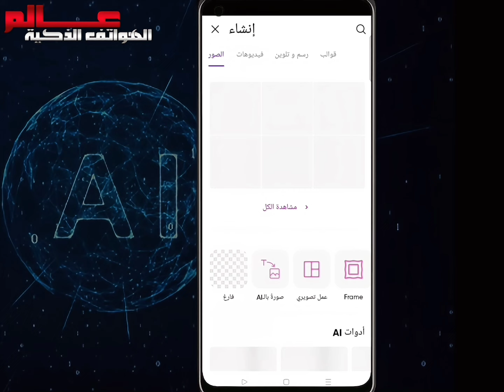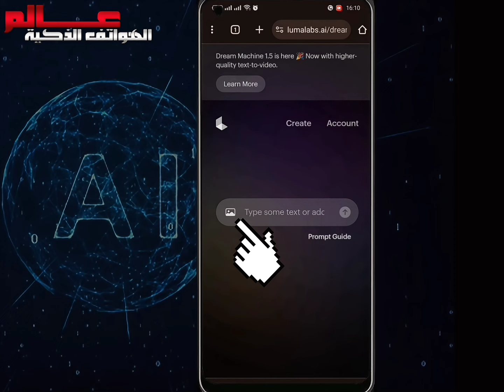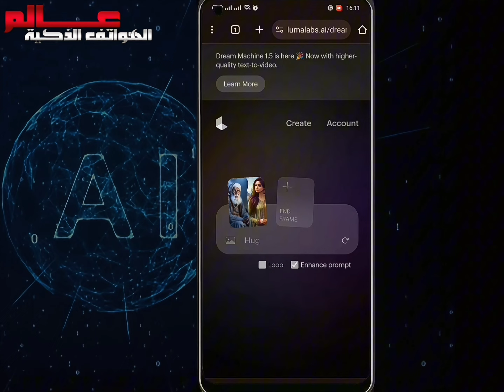كيفية تحويل صورة الى فيديو حضن وعناق بالذكاء الاصطناعي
موقع مجاني تحويل الصور الى فيديو حضن بالذكاء الاصطناعي
طريقة عمل صورة عناق وحضن بالذكاء الاصطناعي
تحويل الصورة الى فيديو حضن وعناق بالذكاء الاصطناعي
شرح موقع luma ai
موقع Luma Labs AI video
تحويل الصورة الى فيديو Ai تريند حضن شخص عزيز TikTok
كيف أحول صورة بالذكاء الاصطناعي الى فيديو حضن وعناق ؟
ما اسم موقع الذكاء الاصطناعي للصور الحضن و العناق ؟؟
كيف احول الصور بالذكاء الاصطناعي الى فيديو حضن وعناق ؟